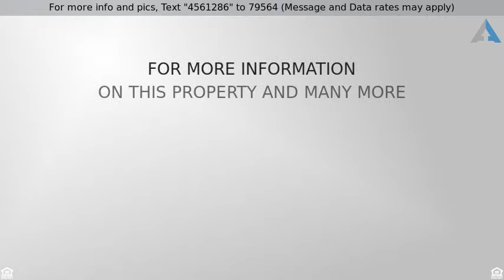Priced at $359,000 - 7191 Clay Street, Westminster, CO 80030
4 Bedrooms and 2 Bathrooms in Westminster CO

Buyer lost their loan just days before closing.  New roof March 2019!  This one is ready to go!  Newer flooring, kitchen with tile counters.  4th bedroom in the basement has a good size closet and window.  Large storage room, lots of finished square feet!  Room to add 5th bedroom in basement if needed.   All of the appliances are included.  Over-sized laundry room.  Enjoy the covered patio and nice sized fenced yard with full sprinkler system.  Convenient corner lot offers lots of parking possibilities, and possibly the opportunity to add another garage.   Easy, quick access to Downtown Denver, Boulder and the light rail. Close to the Westminster Art District.  Financing solutions available to Buyers, see me for the details!

**Hablamos Espanol!**
The content relating to real estate for sale in this Web site comes in part from elookyloo, and was released for advertising syndication by the listing broker. Real estate listings are held by brokers other than Brokers Guild. All information provided by the listing agent/broker is deemed reliable but is not guaranteed and should be independently verified. Information current as of 3/27/2019.  All properties subject to prior sales.